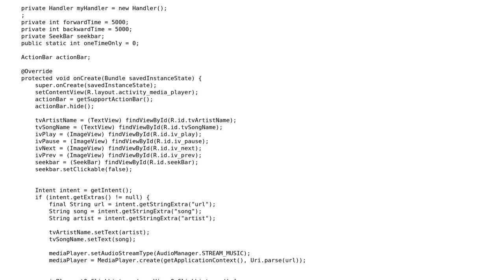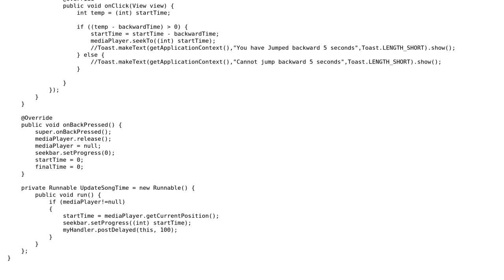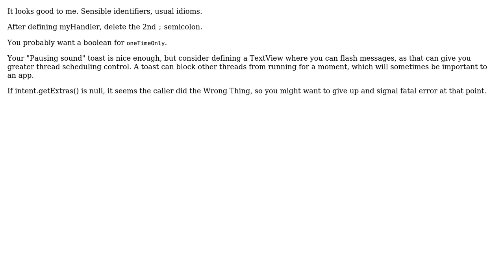Code Review: Simple audio player to play music using a URL built using MediaPlayer in Android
With thanks & praise to God, and with thanks to the many people who have made this project possible! | Content (except music & images) licensed under CC BY-SA | Music | Images & others | With thanks to user J_H user Jamal user AndroidNewBee and the Stack Exchange Network Trademarks are property of their respective owners. You are responsible for your own actions.